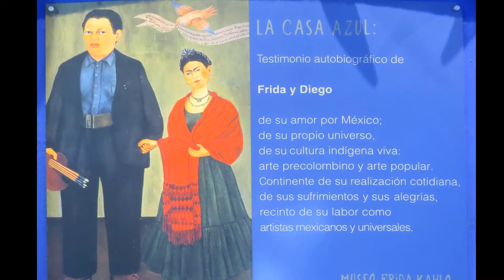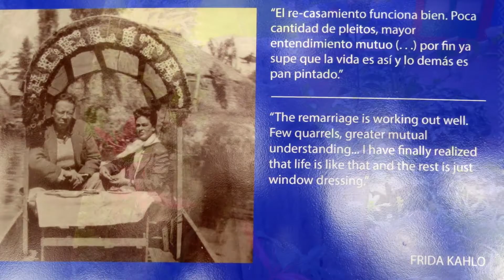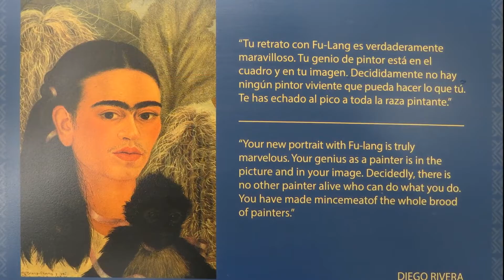MEXICO 11 La Casa de Frida Khalo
Una visita para hacer en medio día . Valo la pena.
indispensable par los que gustan de esa singular artista